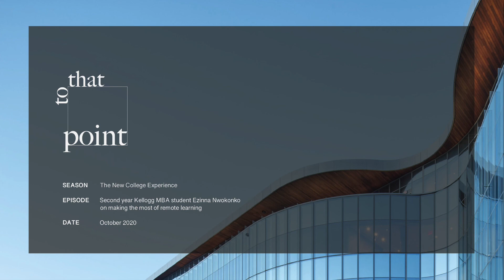Second year Kellogg MBA student Ezinna Nwokonko on making the most of remote learning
This episode we’re  talking to Ezinna Nwokonko, second year MBA student at the Kellogg School of Management, to learn how the value of an MBA has changed… from someone who started pre-COVID, and is now going into their second year remote.

🎧  To That Point is recorded and produced by Jasmin Escher and Montana Blair. Huge thanks to Levi Barrie for the audio engineering and editing on today’s episode.